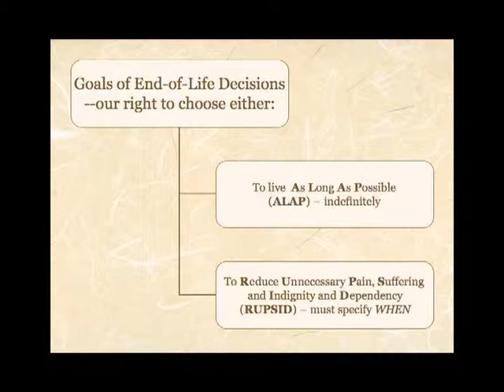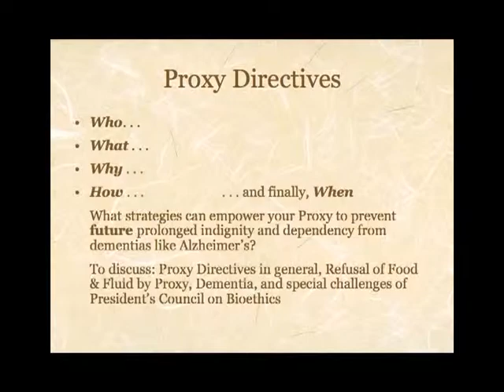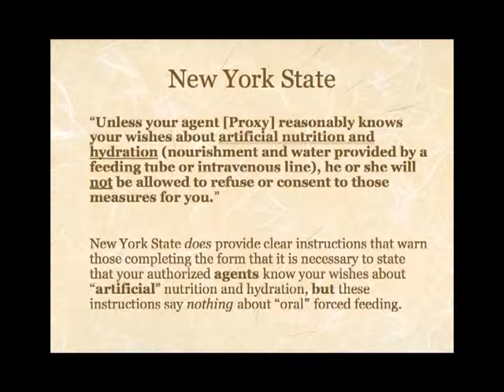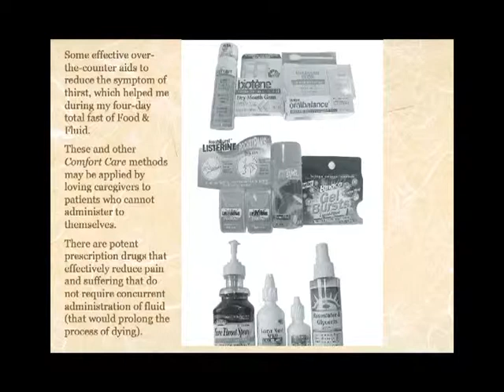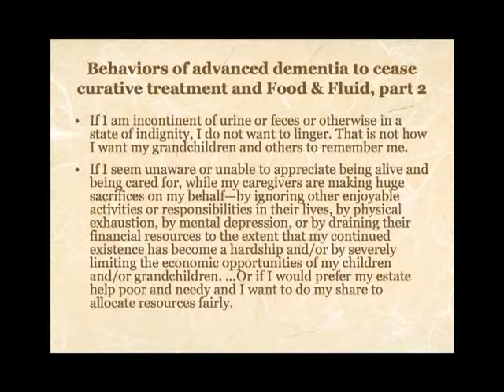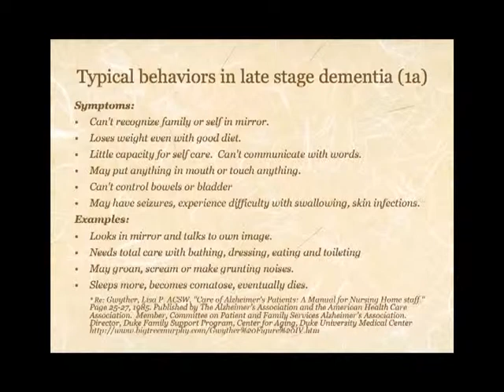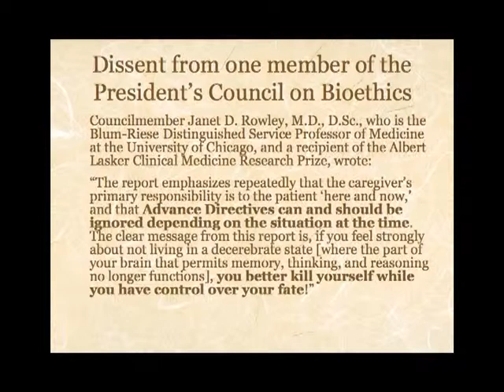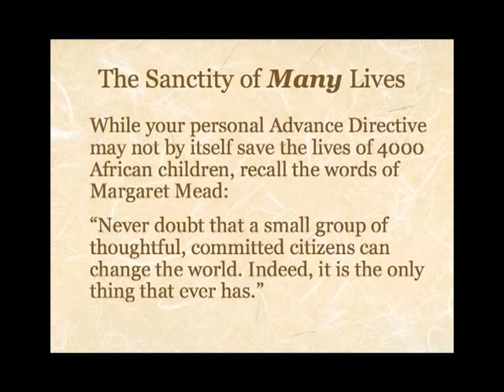Toward an Ironclad Plan for Dementia 2006 StanleyTerman X11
This presentation was given in September, 2006, in Toronto. While the solution has much improved (by evolving into the "Plan Now, Die Later--Ironclad Strategy"), the problems remain the same. For example, Janet Rowley, M.D., D.Sc.,  a member of the 2005 President's Commission on Bioethics, wrote: "if you feel strongly about not living in a decerebrate state [where the part of your brain that permits memory, thinking, and reasoning no longer functions], you better kill yourself while you have control over your fate!" Not so anymore: You can "Die Later" if your strategy is effective.

After this video, this two-part video is recommended: "To Prevent Prolonged Dying & Pain in Alzheimer's Dementia & Terminal Illnesses: I. Challenges to Natural Dying;  II. Strategies for Natural Dying."

Psychiatrist Stanley A. Terman, PhD, MD, is the founder, CEO and Medical Director of Caring Advocates, a non-profit 501(c)(3) organization that helps people plan and then fulfill their end-of-life wishes. He ends one video with a request for help to spread the word so that millions of patients do not suffer MORE, suffer LONGER, or add to their tragedies, the unnecessary tragedy of PREMATURE DYING. Given the huge and increasing epidemic of Alzheimer's and other dementias, this is a cause worth supporting as well as taking individual action.

Dr. Terman is the author of "The BEST WAY to Say Goodbye: A Legal Peaceful Choice at the End of Life" (2007), "Lethal Choice" (2008) (a medical thriller), and "Peaceful Transitions: Stories of Success and Compassion; Plan Now, Die Later—Ironclad Strategy" (2011) [2nd Ed].
He is also the creator of a new tool for Advance Care Planning called "My Way Cards" (or "Natural Dying Living Will Cards" for religious observers), and a new technology that not only alerts emergency medical personal and physicians about patients' urgent orders but also provides immediately accessible videos designed to convince physicians to honor the patients' wishes.